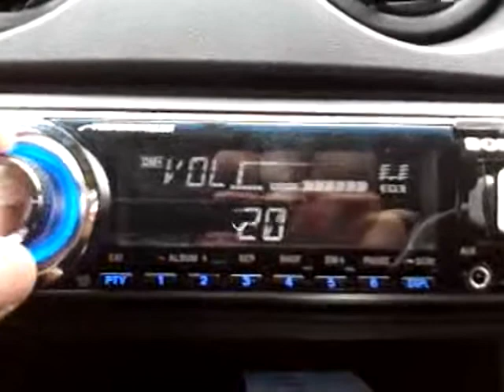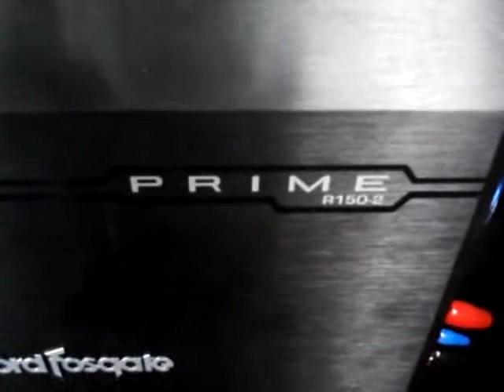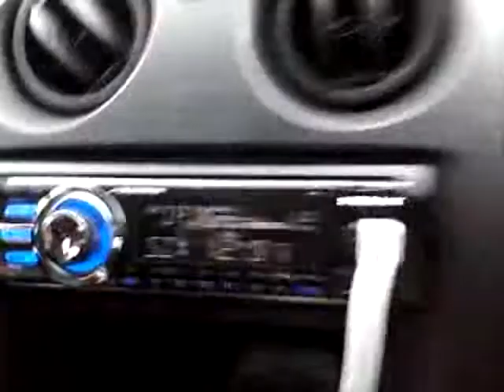Rockford 10" R1 in 04 Eclipse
i know its not the best but its my first system and i think its realy good for 1 10" sub.

1 Rockford 10" R1
1 Rockford 150 watt 2-channel amp
Sony Xplod CDX-GT640UI head unit